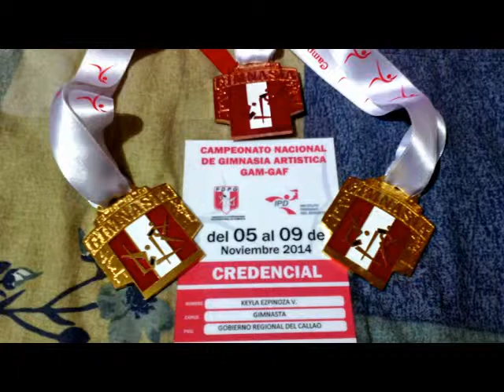My Edited Video